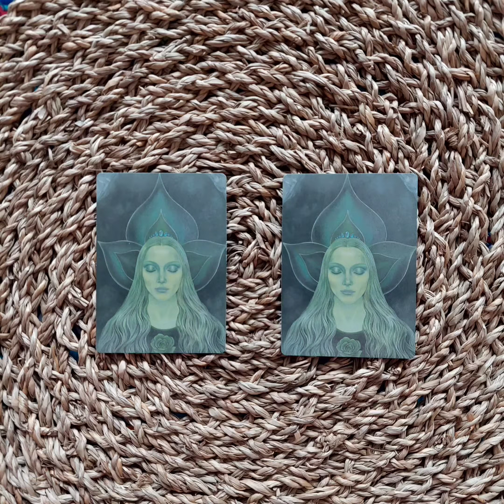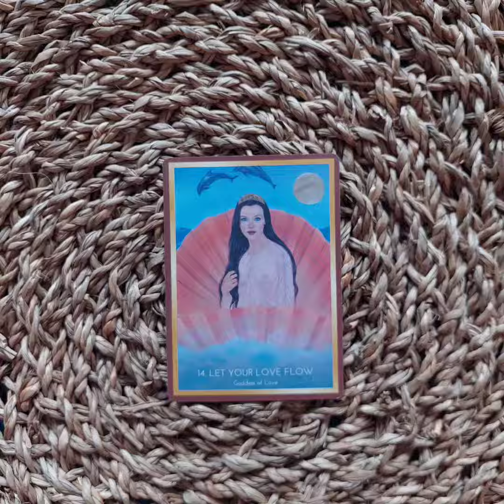پیام هفتگی | Transcendent Journeys Oracle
پیام ها کاملا بی زمان هستند و هر موقع می توانند استفاده شوند. با نیت قبلی و یا صرفا جهت دریافت پیام کائنات. پیام ها می توانند با وضعیت شما مطابقت داشته یا نداشته باشند. اگر با آنها همسو بودید من مشتاقانه منتظر بازخورد شما هستم.